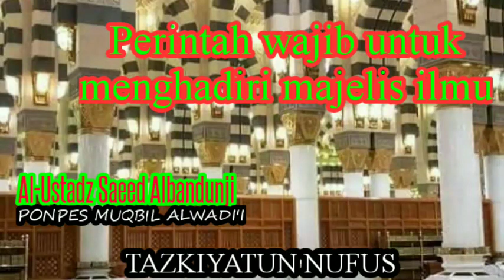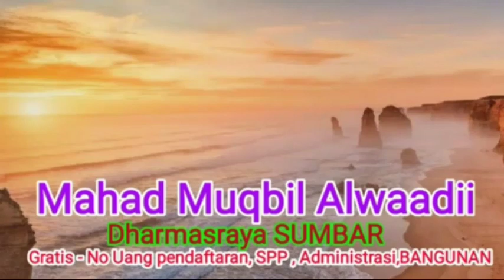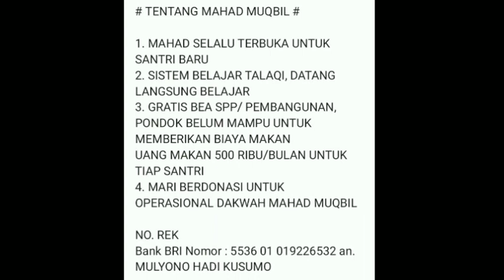Perintah wajib untuk menghadiri majelis ilmu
Short video diambil dari khutbah ,ceramah :
Al-Ustadz Saeed Albandunji - murid almuhadits Muqbil Alwaadii -rohimahulloh-
dipondoknya : mahad muqbil alwaadii
yang mana channel beliau: